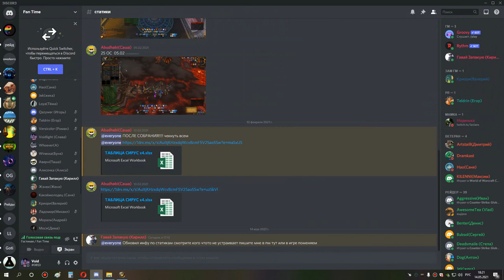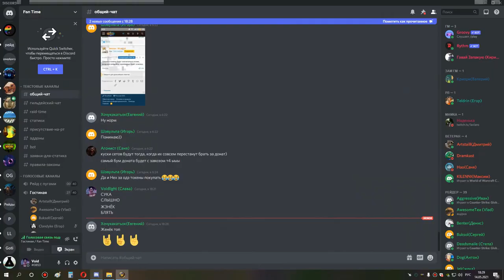1я часть ульда 25 по кд ппал ретрик 14 05 21